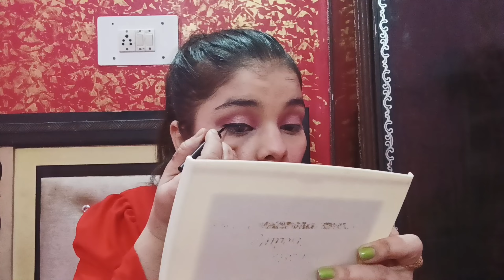Valentine's Day No Foundation No Concealer Makeup Look// Day Time Makeup Look With Lakme CC Cream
Copyright: The Content of my Videos are original and created by me. Please do no copy or use these without my Permission